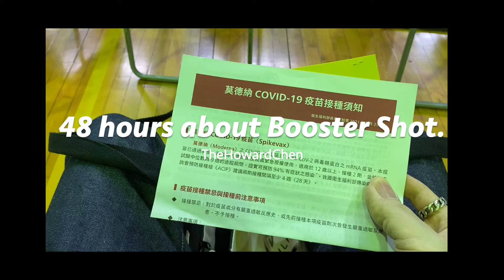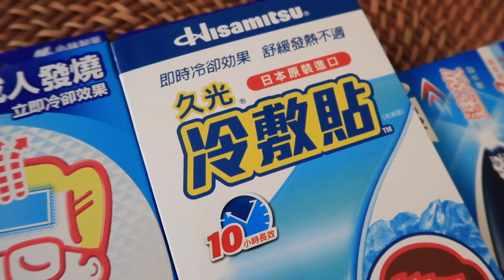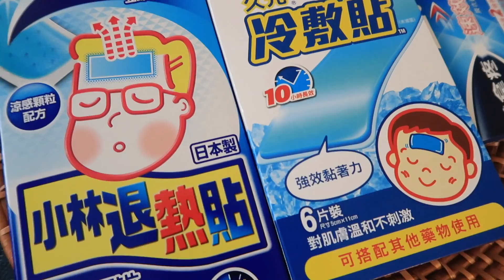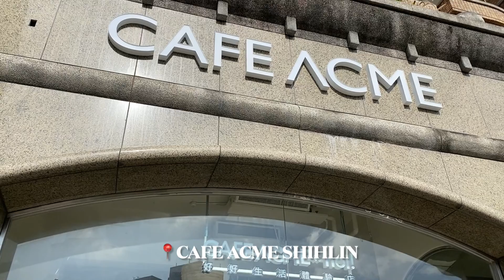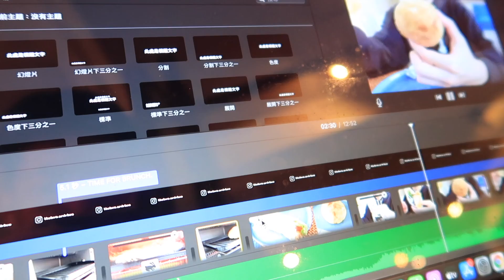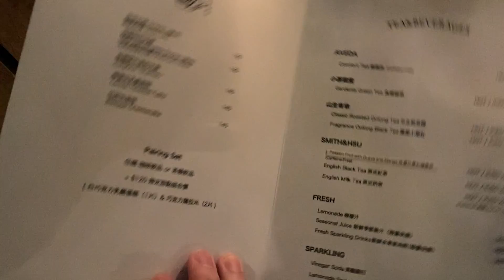注射第三劑疫苗的兩日 48 Hours about Booster Dose | TheHowardChen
helo helo!
Happy Valentine’s Day & Happy New Year to everyone 🐅

This is the first video updated after the Lunar New Year.
Here comes my 48 Hours about Booster Shot. This time I reserved Moderna as my booster shot, so let’s check up on how it works and how my life is after being boosted!

Wish everyone good luck with your booster vaccination!

Hope you guys enjoy today's video. See you really soon in my next video!
Stay safe & strong!🙌

🎵 MUSIC

00:01 soju by HOAX

00:34 Pancake Power by Mr. Jello

04:20 Island Lifestyle by Mr. Jello